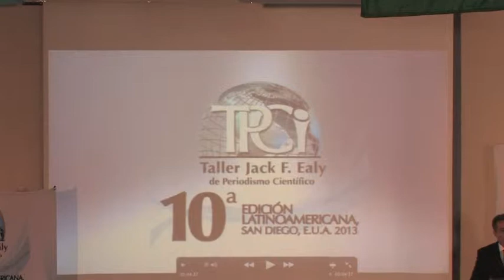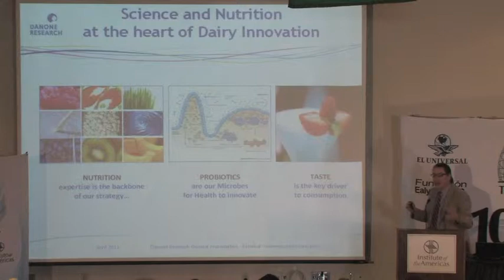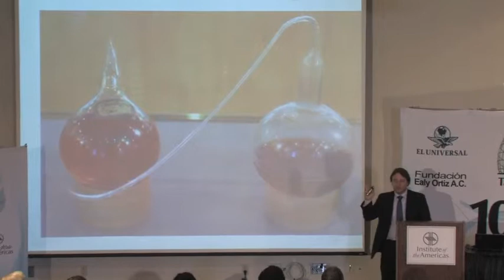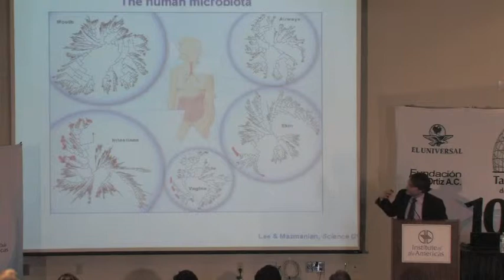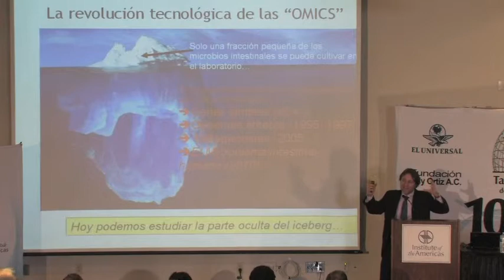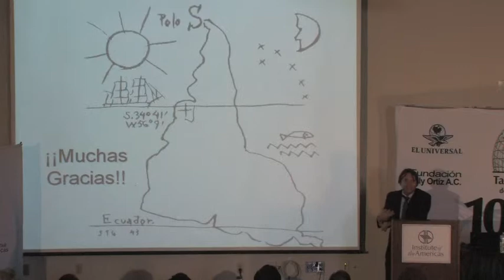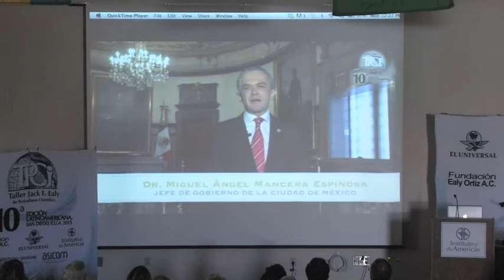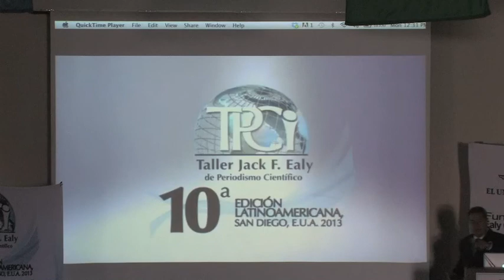Jack F Ealy part 2